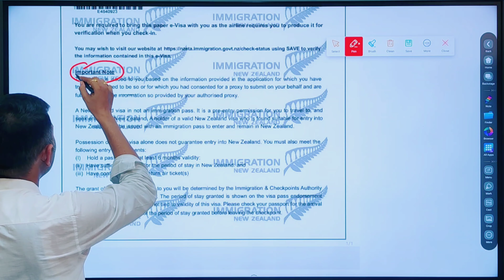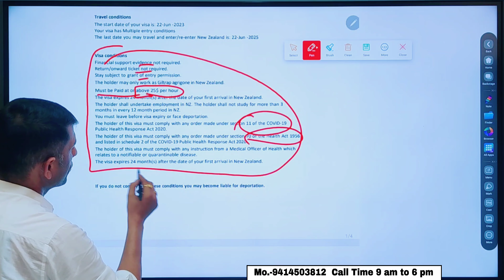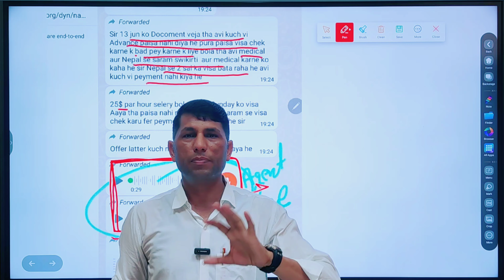New Zealand work in job. new Zealand work visa apply. new Zealand work price. new Zealand visa.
New Zealand work in job. new Zealand work visa apply. new Zealand work price. new Zealand visa. new zealand work visa 2023

new zealand tourist visa to work permit